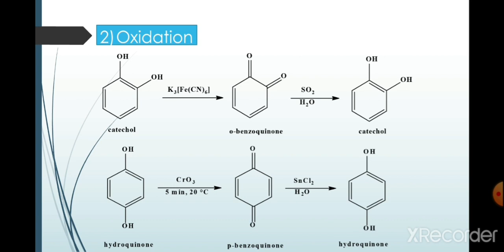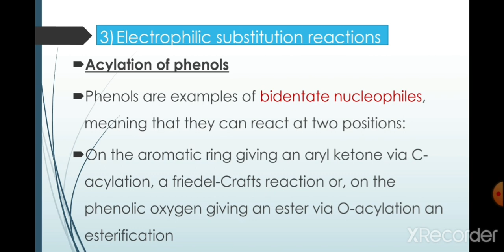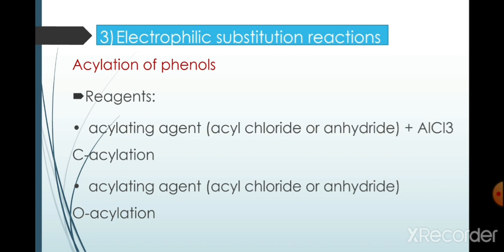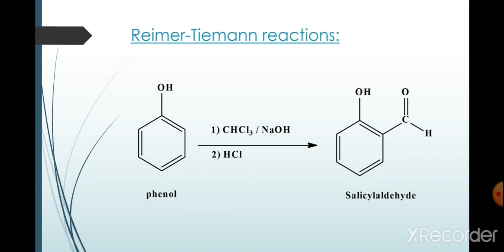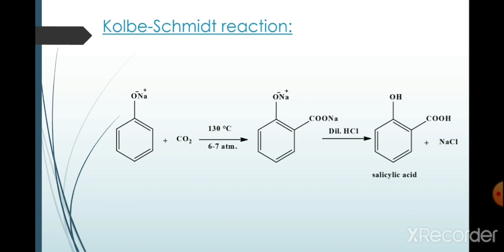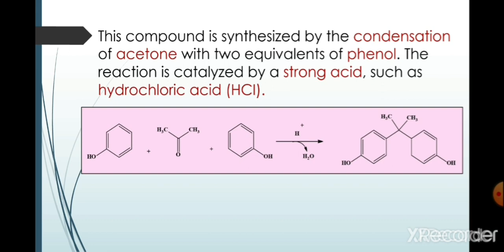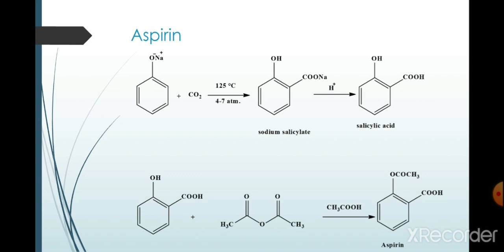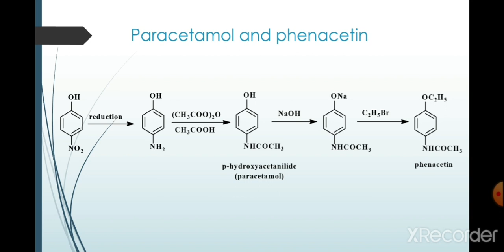Pharm level1 PR204 phenol2